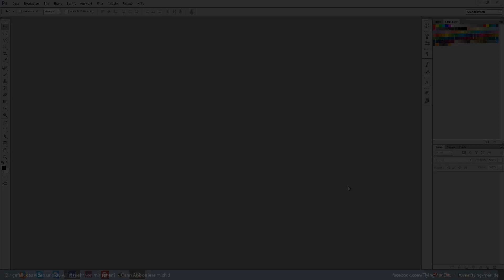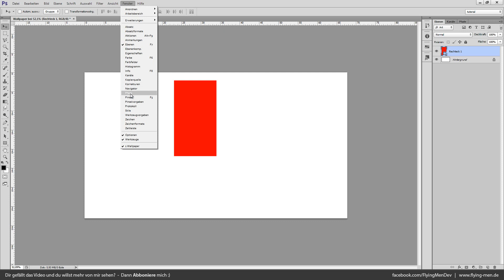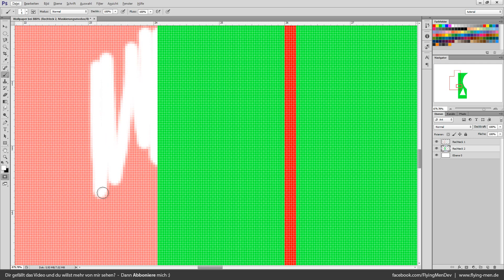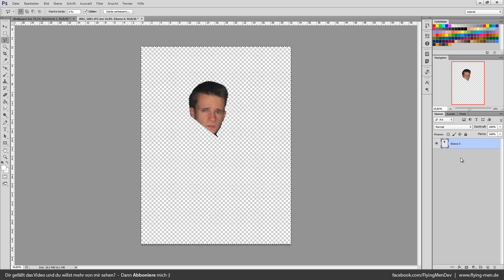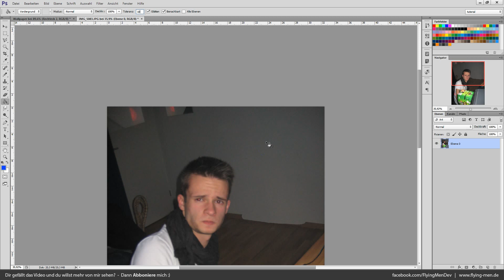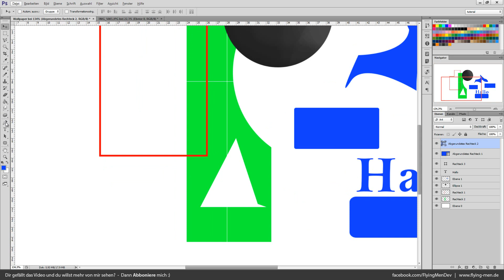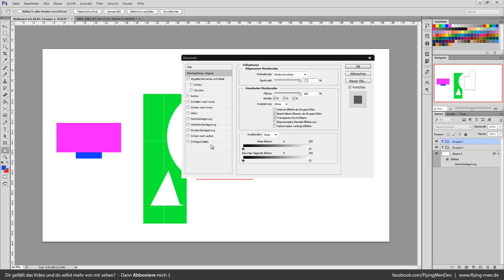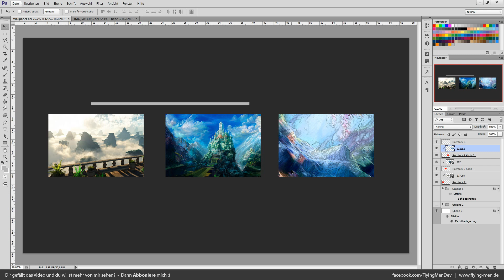[TUTORIAL]Photoshop anfänger Tutorial (ausführlich erklärt)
Photoshop anfänger Tutorial, indem is alle wichtigsten Funktionen des Programms erkläre und auch mit der Benutzeroberfläche vertraut mache.

FAQs:
Wie kann ich eine Auswahl aufheben?
Strg+D oder über "Auswahl" - "Auswahl aufheben"